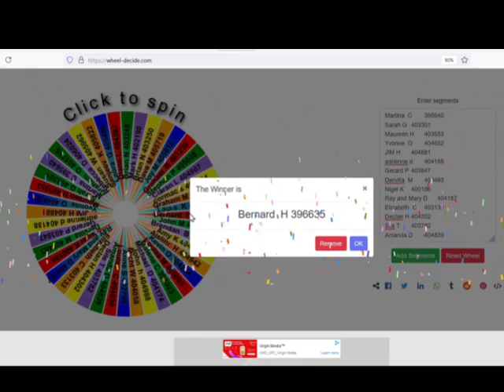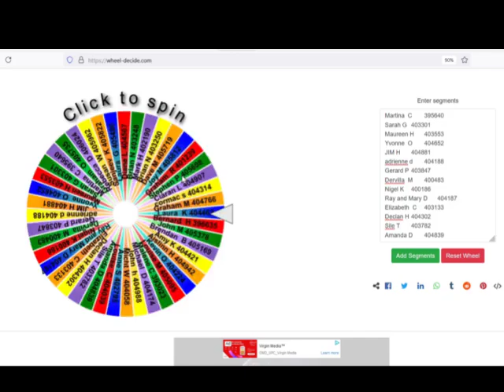Sept draw 2024 on Tradesmen.ie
to get up to 4 Quotes and Compare Prices from Rated Tradesmen in Your Area.

Congratulations to the Winners of this months Draw for anyone who hired a tradesman and provided feedback in the month of August.

You'll have to watch the video to see who won;)

Don't forget that everyone who hires a tradesman and provides feedback will be entered in a draw at the end of each month to win a cash prize!

So what are you waiting for, get posting today!

Cheers
Oliver Dempsey

to Register as a Tradesman

Or